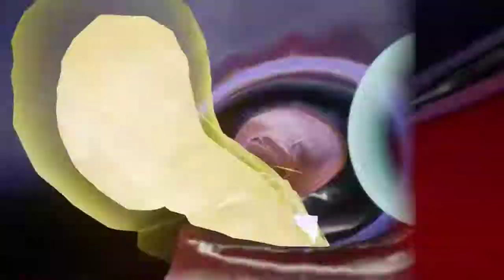Knockout League Tritip in 0:34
This was a time I didn't expect to get, as you could see by all the 35s at the end of the video. It was also the last time I got in this upload streak, funnily enough for the first fight in the game. Don't know if 33 can happen, Tritip is really slow to attack.